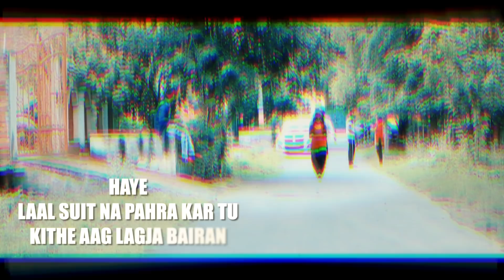Chandna ( Lyrical ) | Sonu Kundu, Himanshi Goswami | New Haryanvi Songs Haryanavi 2019 | RMF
Royal Music Factory's Present "Chandna" a Latest Haryanvi Songs Haryanavi 2019. Starring by Sonu Kundu and Himanshi Goswami. Sung by Master Mukesh. Directed by Pawan Gill. Music Label by Royal Music Factory.

Song: Chandna ( Lyrical Video )
Starring: Sonu Kundu, Himanshi Goswami
Singer: Master Mukesh
Writer: Amit Saini (Rohtakiya)
Make-Up: Radha Delhi
Edit: D.K. Saini
DOP & Director: Pawan Gill

Digital Promotion: Prateek Goyal (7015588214)
Online Promotion: Navi Baadliwal (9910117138)

Social Media Promotion: AR Media (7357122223)